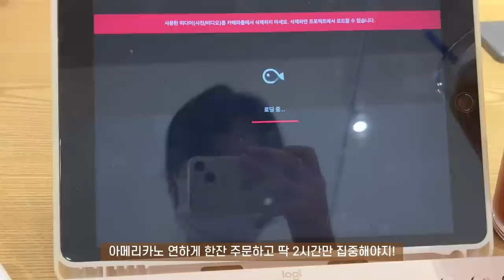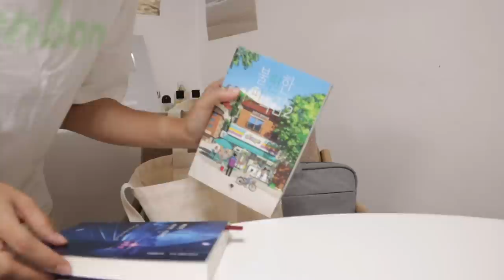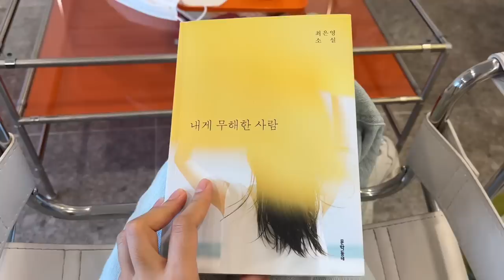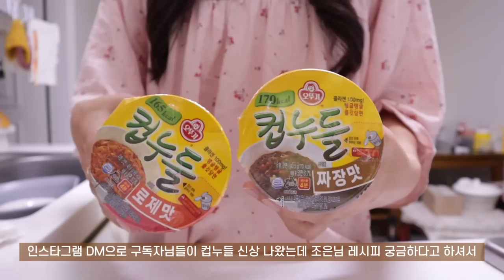SUB)🍙누구나 든든하고 맛있게 만들어 먹을 수 있는 지속가능한 다이어트식단 요리브이로그 | 컵누들 짜장밥, 대파파스타, 삼겹살 김밥, 묵은지매콤참치김밥, 사과토스트, 토달볶음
dudgusdl87

00:22 토마토달걀볶음
03:01 새우 대파 파스타
05:56 사과 샌드위치
08:47 묵은지 매콤참치김밥
12:02 사과 요거트볼
14:06 새우볶음밥
16:31 컵누들 짜장밥
19:59 삼겹살 김밥

이번주는 영상을 3회 업로드해서 자주 봤죠?☺️
지난주에 했던 약속 지키려고 이번주는 정말 하루종일 촬영과 편집을 열심히 했던 것 같아요..!
앞으로는 평상시처럼 주 1~2회 영상을 업로드할건데요! 다양한 컨텐츠 시도도 있겠지만 주 1회 고정적으로 '지속가능한 다이어트 식단'은 꼭 업로드 할게요!
하루들이 식단 영상을 제일 좋아해주시기도 하고,
저도 촬영하면서 자연스럽게 식단을 꾸준히 할 수 있는 것 같아요!💪🏻
이 영상 하나로 저와 여러분이 모두 좋은 영향을 받는 것 같아서 늘 즐겁게 영상 만들고 있어요😳
특히 요즘 영상에서 우리 하루들이 제 식단을 따라하다보니 건강한 식습관이 생겼다고 후기 남겨주시는 것 보면 너무 뿌듯하고 힘이 나요!🥹
정말 서로 좋은 영향을 주고 받을 수 있는 관계라 늘 감사해요!🤍
오랫동안 서로에게 그런 존재가 될 수 있으면 좋겠어요..😳💛
주말 잘 마무리하시고 조은 밤 보내세요🫶🏻